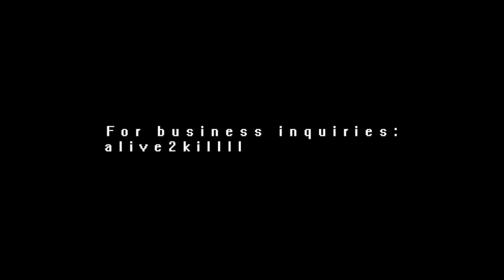PN ROWDY💀 Ipad player🔥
PN ROWDY💀 ll Ipad player ll only red numbers🔥

★Copyright:
We allow anyone to make reaction videos but the video must remain branded under A2K (with our channel link) in the description box.

⭐ Game:
      Free Fire

🖐️ Tags Ignore 🖐️